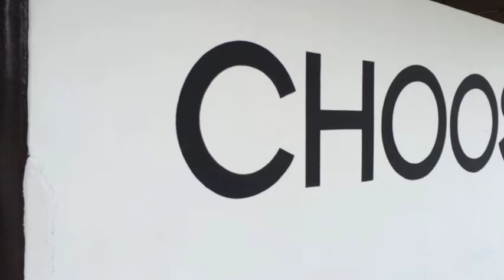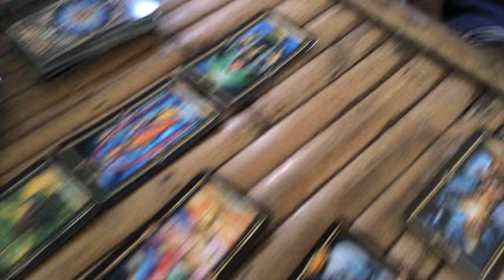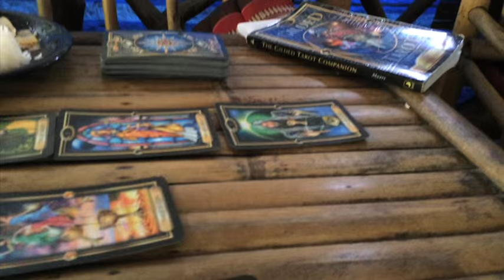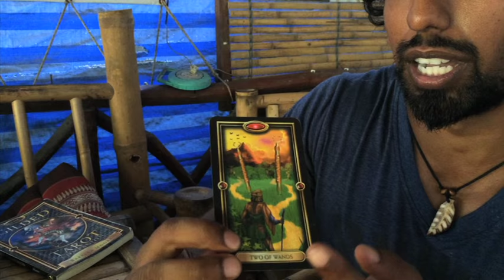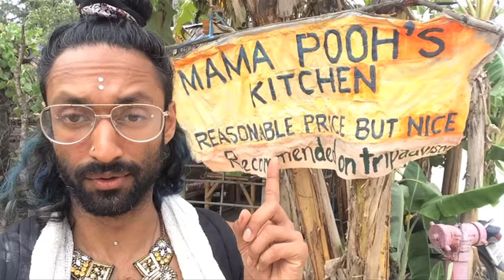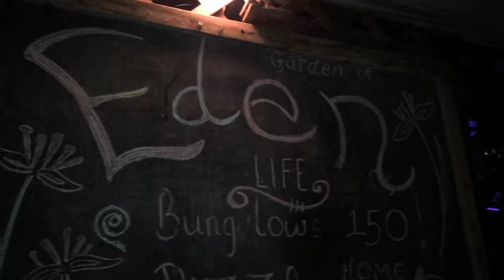A DIARY OF A TANTRICORN: Chapter 3 - Agama Sex Cult?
I'm Shaft a unicorn from The Fabulus of Unicorns, no let me rephrase, I was the Trashicorn. Then became a Pegicorn God when I saw visions in Jerusalem and created The 10 Principles of Unicornia. Then became a like Light Warriorcorn when I did Ayahuasca to get over my addiction issues and now I have become a Tantricorn since trying to reconnect back to my body on a conscious level.

And now I am a Tantricorn and leading the Glampede with the conscious clubbing revolution and the conscious sexual movement; my last interview can be seen here with London's No1 Tantrica In Bed With Bev

Here's a video diary of my next phase in my life. A one way ticket to Thailand, Bali, the world with only 500mb worth of space on my iPhone to record my full transition from a very successful Art Director and Creative in Advertising to a Sacred Sexual Awakener and Tantricorn.

Island info: Peak Season in Jan-March.
Accommodation is expensive during this time. My regular place to land is the Phangan Cove and then its cheap to rent out houses via Conscious Community Koh Phangan

Scooters are cheap to get around.
All the magical people hang out on Zen beach for sunset, thats where to meet all the people and of course the Kirtan.

Ecstatic dances: Friday and Sundays Pyramid and Tuesday Jarans
Kirtan: Sunday night Pyramid and Wednesday Jarans
Things may have changed now but ask people.
Best way to integrate into Tantra Town is to do a course (join us!). You will see posters in the places you will eat such as Orion Yoga and other places around the town. My classes are usually on Monday nights at Anahata Yoga.

I don’t go over to the Sanctuary side unless there’s a big party and I go over with my ‘Conscious Crew’ so we feel safe in our magical bubble.